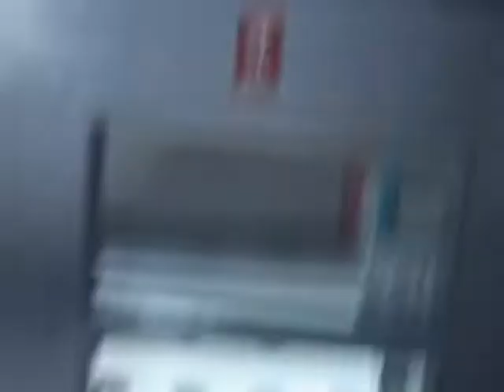boxershort oefensessies.mov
testfilmpjes boxershort project